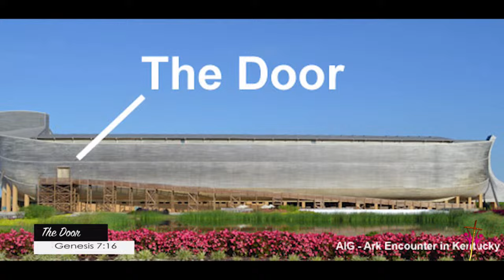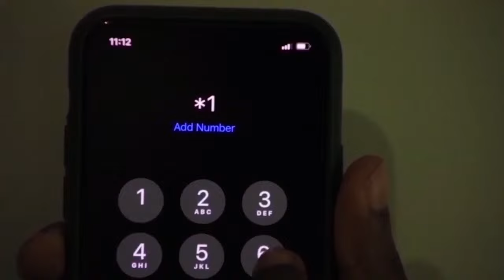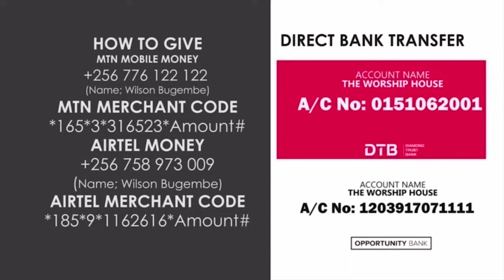𝐓𝐇𝐄 𝐃𝐎𝐎𝐑. 𝐆𝐞𝐧𝐞𝐬𝐢𝐬 𝟕:𝟏𝟔 | Wednesday Afternoon Session | Wilson Bugembe